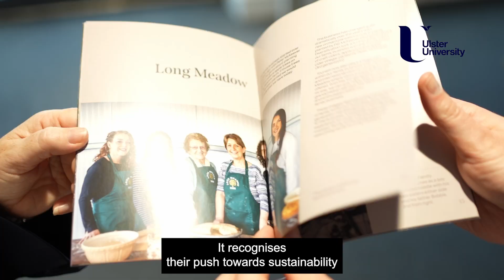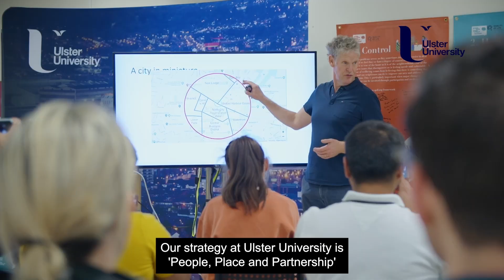Ulster University Business School - Ethical & Sustainable Small Business Award 2024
Introducing an Award for The Most Ethical and Sustainable Small Business in my Hometown.
Join us in recognising and rewarding our local businesses

Please contact the BSc HRM Course Director, Dr Fodhla McGrane
f.mcgrane[at]ulster.ac.uk